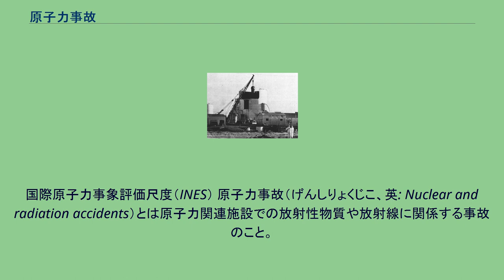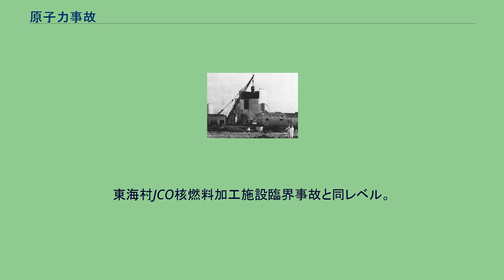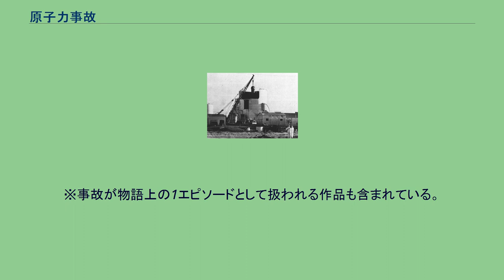原子力事故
国際原子力事象評価尺度（INES） 原子力事故（げんしりょくじこ、英: Nuclear and radiation accidents）とは原子力関連施設での放射性物質や放射線に関係する事故のこと。
放射性物質や強力な放射線が施設外へ漏れ出すと、人々の健康・生活や経済活動に大きな被害をもたらす。
原子力関連施設内での事故であっても、放射性物質や放射線の漏出にまったく無関係な事故は原子力事故とは呼ばない。
原子力発電所などで事故が発生した場合には、国際原子力事象評価尺度（INES）による影響度の指標が「レベル0」から「レベル7」までの8段階の数値で公表される。
本項目ではINESレベル4未満の事象も含めて記述する。
1970年代以降、レベル4以上の事故は7年以内の間隔で起こっている。
日本の原子力関連施設では、放射性物質が環境中へ放出されて公衆の健康を害する恐れが生じた場合やそれ以上を「事故」と呼び、そのような状況に至らない施設内での不測の事態は「異常事象」と呼んで区別している。
INESレベル7の事故 福島第一原子力発電所炉心溶融・水素爆発事故 2011年3月11日に発生した東北地方太平洋沖地震により、東京電力福島第一原子力発電所で電源喪失。
溶融が発生、水素爆発により原子炉建屋が大破した。
初の原子力緊急事態宣言が発出され、周辺半径20kmの住民には避難指示が出された。
経済産業省原子力安全・保安院は12日、国際原子力事故評価尺度 (INES) の暫定値で、「局所的な影響を伴う事故」とするレベル4に当たることを明らかにした。
東海村JCO核燃料加工施設臨界事故と同レベル。
経済産業省原子力安全・保安院は1 - 3号機の事故の深刻さを示す国際評価尺度 (INES) を、8段階のうち3番目に深刻な「レベル５」にすると発表した。
その後、同年4月12日、経済産業省原子力安全・保安院は国際評価尺度 (INES) の暫定評価を「レベル7」にすると発表した。
INESレベル4の事故 INESレベル3以下の事故 その他の事故 原子力潜水艦などの事故(原潜事故)について、概説する。
旧ソ連・ロシア 級の名前はNATOが命名。
本当の名前は当時最高機密事項だったので、旧ソ連海軍であってもNATO名で記載する。
深さは沈没した潜水艦のいる場所の深さである。
アメリカ合衆国 核実験や軍需工場の事故の影響で広範囲に放射能汚染が発生した事例を記述する。
※事故が物語上の1エピソードとして扱われる作品も含まれている。